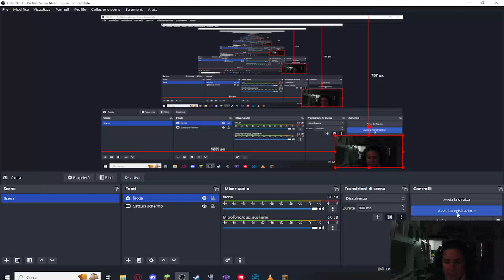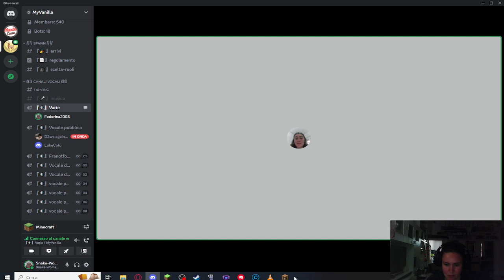329° blog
Oggi speciale 100 iscritti vi ho fatto vedere casa mia.